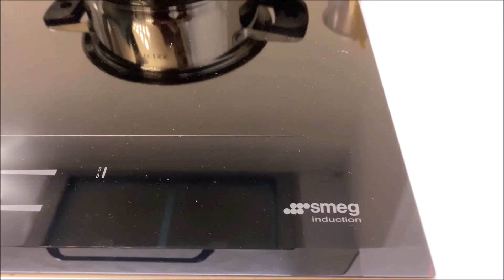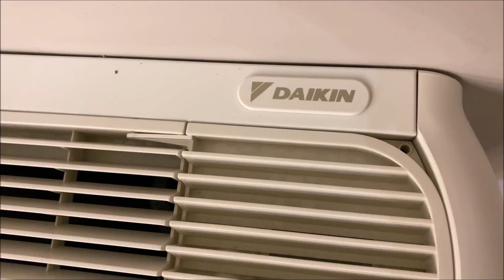Super Apartament 3+1+2+Garazh ne Shitje ne Komunen e Parisit prane Lulishtes (ID 4131199)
Ne Komunen e Parisit prane Lulishtes Shitet Apartament 3+1+ 2 Tualete + Garazh
Siperfaqe 130 m² Apartamenti me hipoteke dhe 50 m² siperfaqe Garazh me hipoteke
Kati 7 (jo i fundit) Pallat i ri cilesor i miradministruar me ashensor Cilesor
Organizohet : Korridor – Sallon Ndenieje – 3 Dhoma Gjumi – 2 Tualete – 2 Ballkone – Garazh per 3 Makina
Apartamenti eshte teresisht Parket dru Lisi, Dyer Cilesore me Porosi, Dera Kryesore e blinduar, Dritare Alumin tripleks,
Grila Alumin me motorr, Ndricim full Led dekorativ, Kuzhina material Krion, Lavatrice – Tharese elektrolux AED 2020,
Kondicionimi Chiller Daikin 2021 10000 euro, tualetet grupe ngrohjeje, panele Diellore, Kamera
I mobiluar si ne Foto dhe Video
Garazhi prane hyrjes, mbyllje elektronike, Led, patinim, dysheme e rinovuar, 3 Makina, i pershtatshem edhe per Depo

Cmimi 312 000 Euro megjithe Garazh